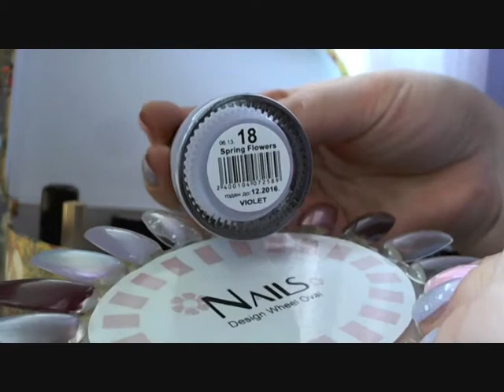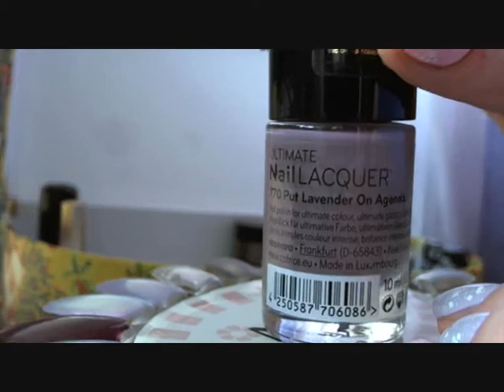Мои лаки для ногтей - СИРЕНЕВЫЕ!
! ПРОЧТИ МЕНЯ !

СИРЕНЕВЫЕ лаки для ногтей:
1) PinkUp mini -- 114;
2) PinkUp -- Spring Flowers -- 07;
3) PinkUp mini -- 175;
4) PinkUp -- Spring Flowers -- 18;
5) PinkUp -- Spring Flowers -- 06;
6) CATRICE -- 905;
7) CATRICE -- 770;
8) IRISK professional -- 072;
9) GOLDEN ROSE Paris -- 120.

Надеюсь Вам понравилось и я была полезна!
ПОКА!